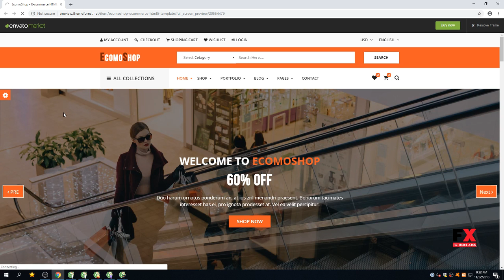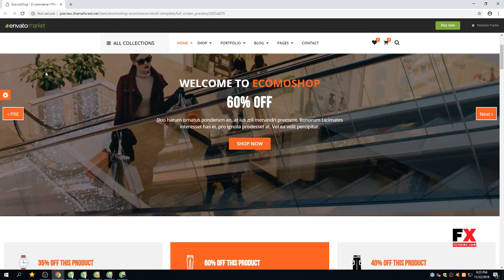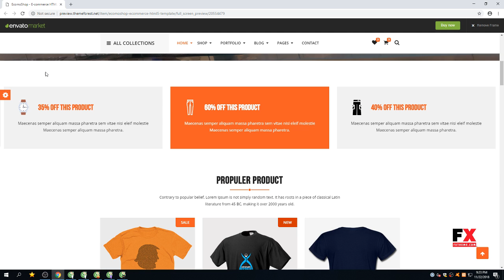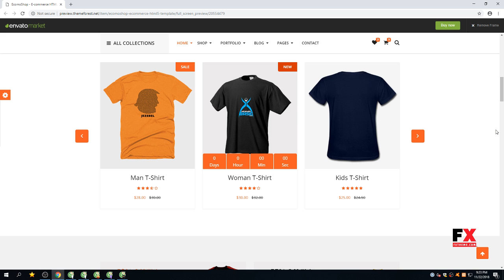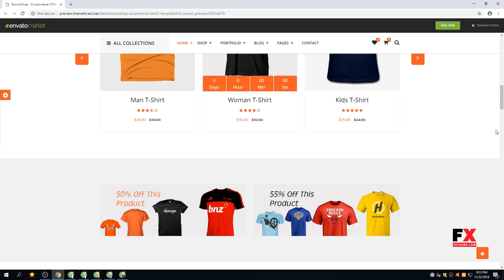EcomoShop - E-commerce HTML5 Template Nurul Kurtis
Columns 4+

 Layout Responsive

 Tags clean, ecommerce, fashion, flat, html, market, minimal, mobile, modern, shop, store, t-shirt